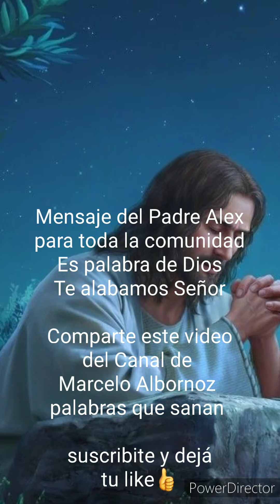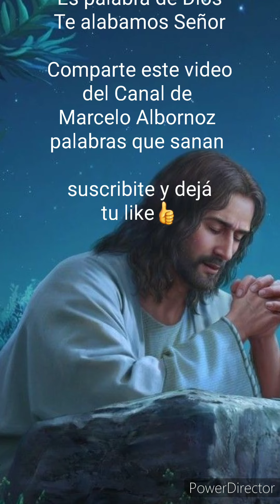Evangelio según San Juan Mensaje del Padre Alex de la Iglesia Católica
San Juan 15, 18-21 y el mensaje del Padre Alex de la Iglesia Católica para toda la comunidad

video de hoy: Evangelio según San Juan Mensaje del Padre Alex de la Iglesia Católica

Marcelo Albornoz Palabras que Sanan